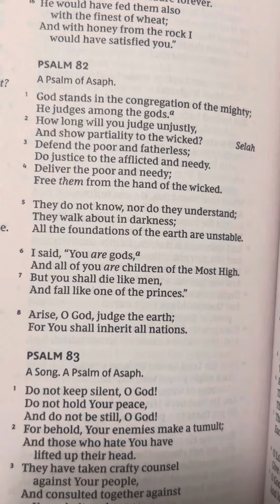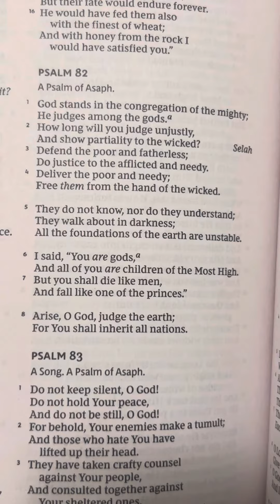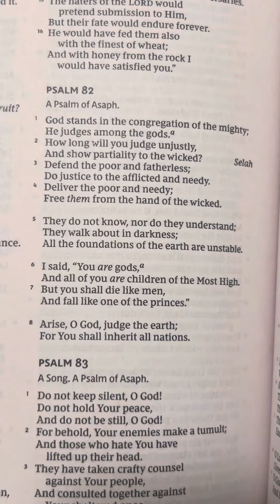Yes God You supply our needs each and everyday!🙏